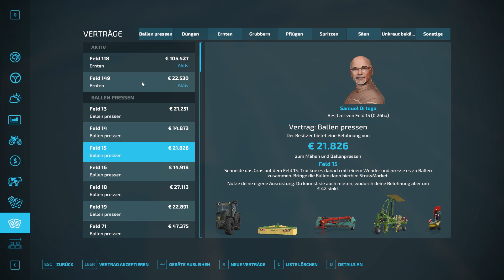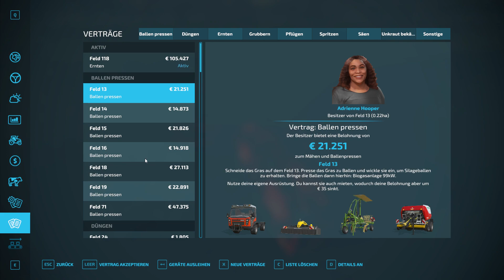Elmcreek #17 Geld gemacht